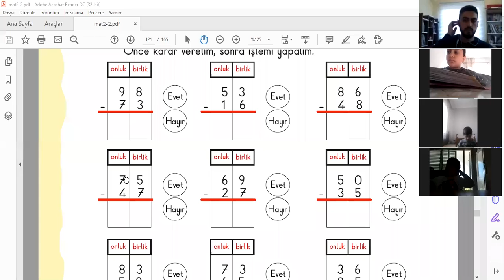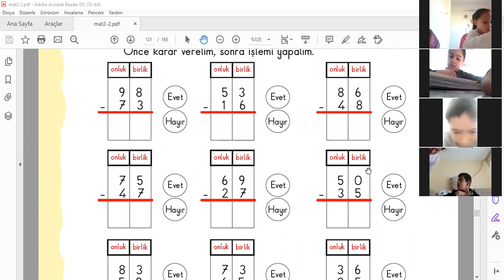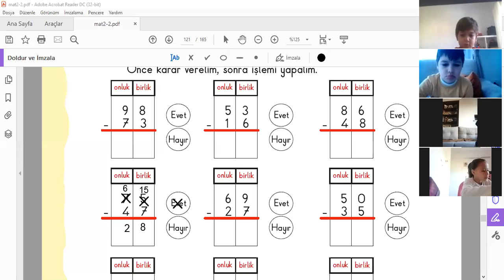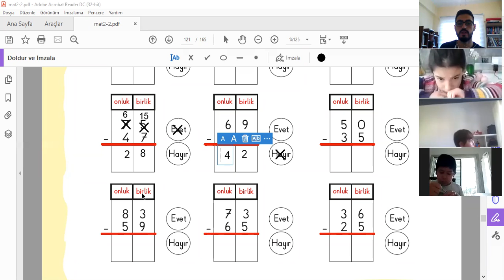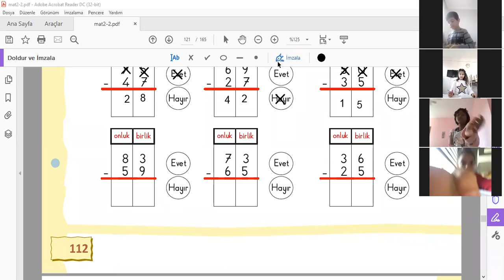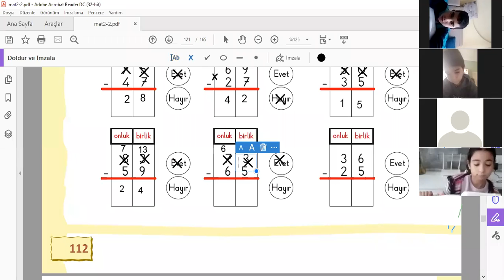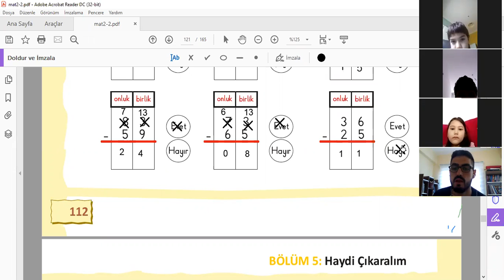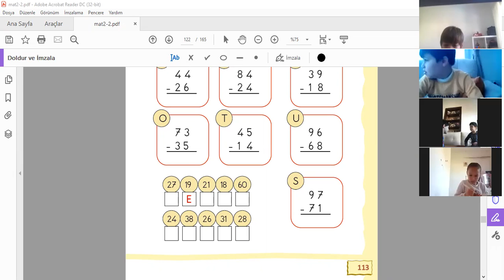Matematik1-180221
2 BEYAZ Matematik1-180221